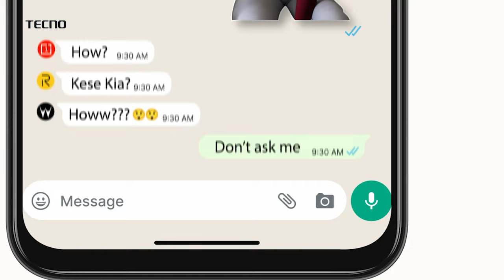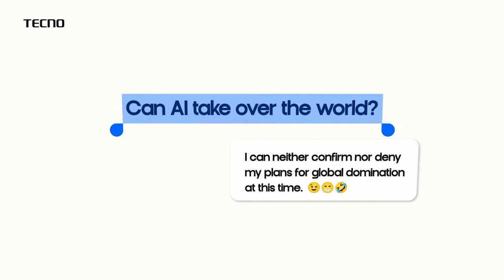Shrikant Shinde Speech | 28 हजार पाचशे ग्रामपंचायतमधील ग्रामरोजगार सेवकांबद्दल शिंदेंनी निर्णय घेतला